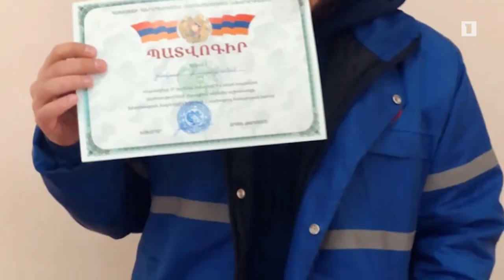Վահրամ Գաբրիելյանը աննահանջ պայքարել է վիրավոր զինծառայողների կյանքի փրկության համար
Պատերազմի ժամանակ բժշկական մայր բուհի  կլինիկական օրդինատոր Վահրամ Գաբրիելյանը աննահանջ պայքարել է վիրավոր զինծառայողների կյանքի փրկության համար:
Վահրամը սովորում է Մխիթար Հերացու անվան Երևանի պետական բժշկական համալսարանի Մասնագիտական և շարունակական կրթության կենտրոնի  մանկական  անեսթեզիոլոգիա և ռեանիմատոլոգիա մասնագիտությամբ կլինիկական օրդինատուրայի երկրորդ կուրսում: Միաժամանակ, աշխատում է  «Շտապբուժօգնություն» ծառայությունում և «Նորք ինֆեկցիոն» հիվանդանոցում՝  որպես հերթապահ բժիշկ:   Ղեկավարել է նաև Covid-19-ի դեմ պայքարի համար «Նորք ինֆեկցիոն» բուժկենտրոնում ստեղծված Մոդուլային բաժանմունքը:
Պատերազմի առաջին  օրից «Շտապբուժօգնություն» ծառայությունը ներգրավվել է վիրավորներին բժշկական օգնություն ցուցաբերելու աշխատանքին: Վահրամ Գաբրիելյանը շտապօգնության ավտոմեքենաներով Արցախից Հայաստան վիրավորներին տեղափոխող բժիշկներից է: